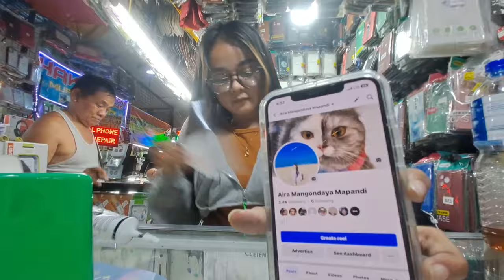MAGANDANG BABAE KAYA LIMA MAG HAPON. IKAW KAYA MOBA?